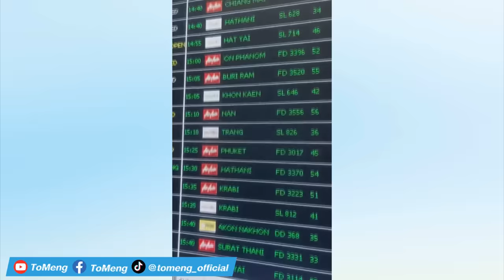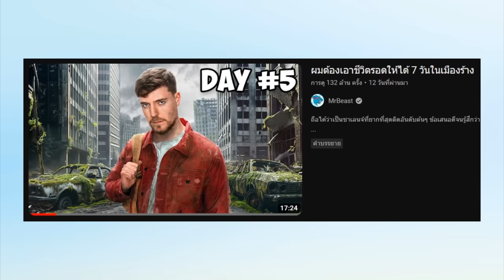คลิปคนหลอนๆ หลัง "MrBeast" คืออะไร !?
ผมต้องเอาชีวิตรอดให้ได้ 7 วันในเมืองร้าง